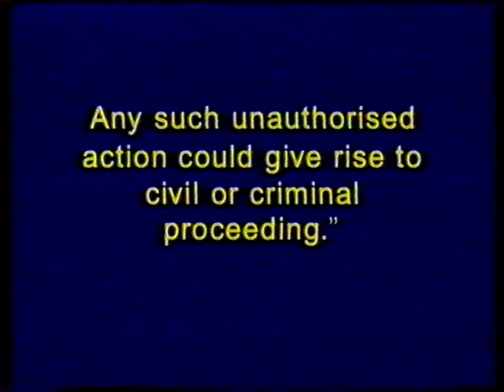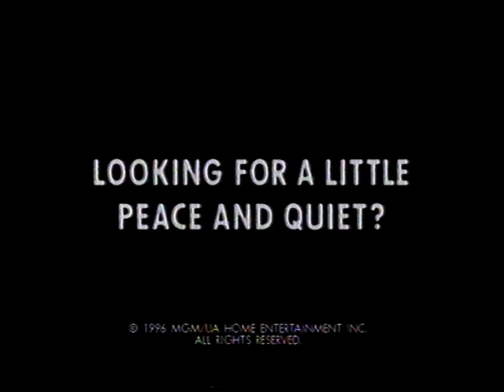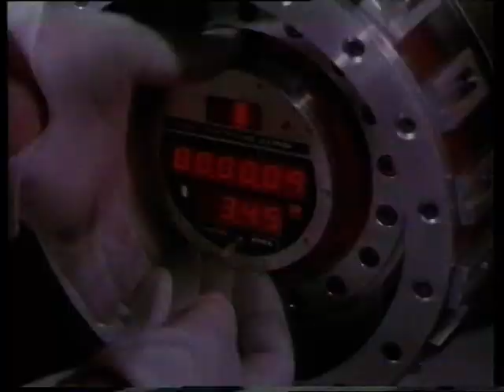Opening to Goldeneye UK VHS (1996)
1. Warning
2. MGM/UA Home Video logo
3. Closed Captions
4. Someone clicking a pen
5. Ace Ventura: When Nature Calls trailer
6. Someone clicking a pen twice
7. James Bond promo
8. Someone clicking a pen three times which causes it to explode for some reason (Parker Pens advert)
9. VSC 12 notice
10. BBFC 12 card
11. United Artists logo
12. Goldeneye gun barrel sequence